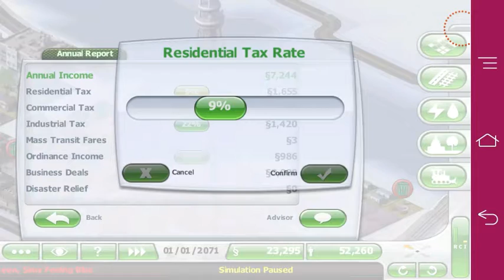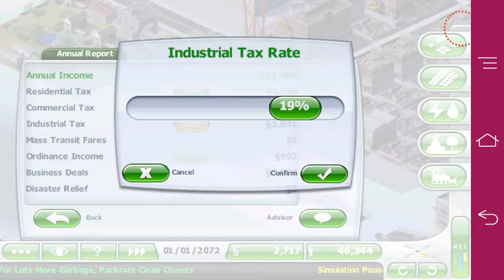Main game Simcity deluxe android